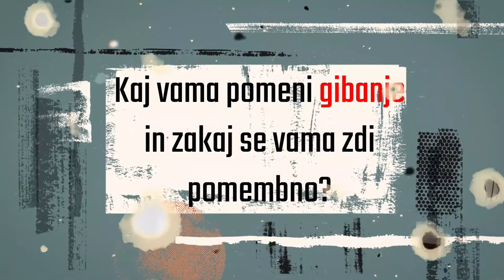Ajda Rotar Urankar in David Urankar - SLOfit odrasli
Projekt SLOfit odrasli podpirata tudi Ajda Rotar Urankar in David Urankar. Kaj menita o samem projektu in kaj njima pomeni redna telesna dejavnost, izveste v videu.